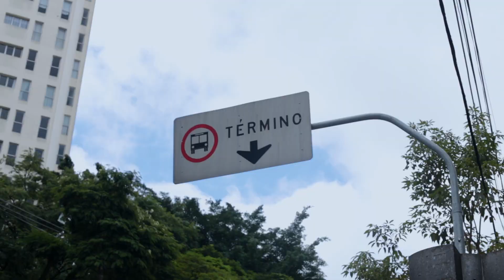JONSTON - BATOM VERMELHO [ Official Music Video ]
JONSTON, cantor e compositor, nascido na cidade de Santo André, e criado na cidade de Mauá. Ambas localizadas no ABC, São Paulo. Sempre teve a escrita como hábito diário. Integrante da banda Olho da Cara, lançou com a banda o álbum intitulado 'Contos Mal Cantados' . Assim como na época de banda, JONSTON continua surfando e se inspirando em vertentes como a MPB, Bossa Nova e o Indie Rock, porém agora com um elemento novo que é o fator 'eletrônico'. Nesta nova fase, acompanhado do seu violão, as composições quase sempre trazem um tom intimista de uma auto descoberta do ser diante do caos.

Vem acompanhado de um vídeo clipe dirigido por Caique (@kiq.pzs)
com Co-direção - Henrique (@riqvesantos)
uma realização FAVO (@favoav)

Ficha técnica

Composição: Jonston
Produção Musical: Norton Bell, Renann Borges, Jonston
Masterização: Eletrocardiodrama Records
Vídeo: Direção - Caique / Co-direção - Henrique / Realização - FAVO